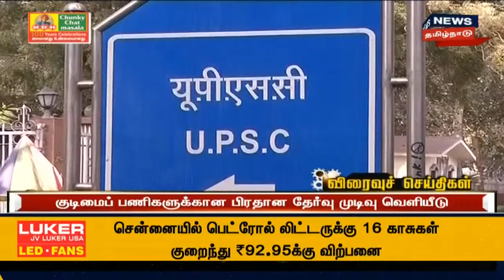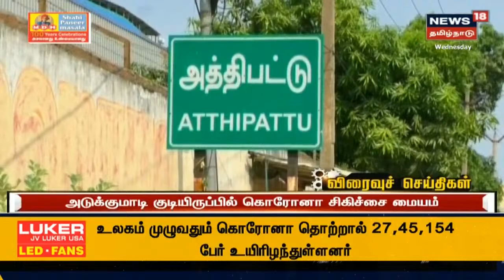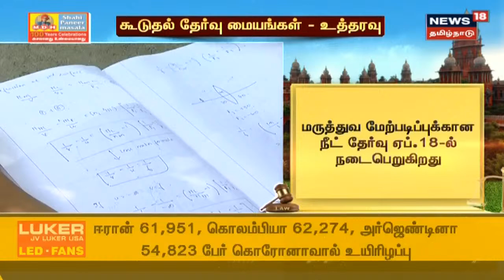Tamil News Headlines : (Express18 Headlines) | எக்ஸ்பிரஸ்18 விரைவுச் செய்திகள் | Wed Mar 24 2021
Tamil News Headlines : (Express18 Headlines) | எக்ஸ்பிரஸ்18 விரைவுச் செய்திகள் | Wed Mar 24 2021 | செய்திகளை துல்லியமாகவும் துரிதமாகவும் வழங்கும் தமிழகத்தின் முதன்மை செய்தி தொலைக்காட்சி உங்கள் நியூஸ் 18 தமிழ்நாடு